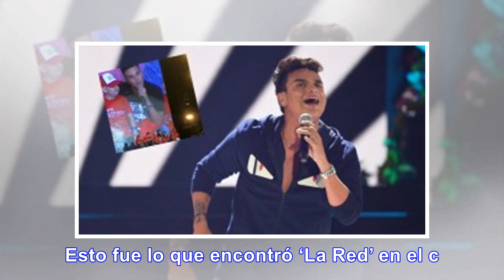Carlos Vargas le esculcó el cajón de la ropa interior a Paola Jara y esto encontró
La artista comenzó aclarando que el de Bogotá es un apartamento “de trabajo” ya que ella reside en M...